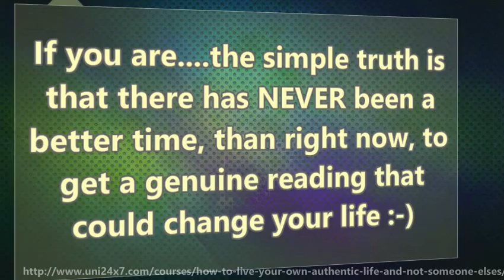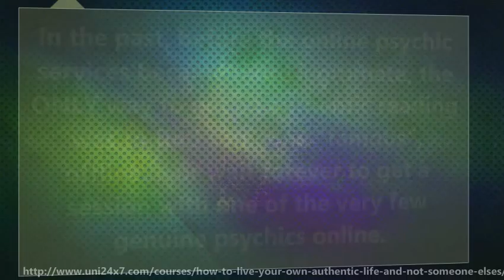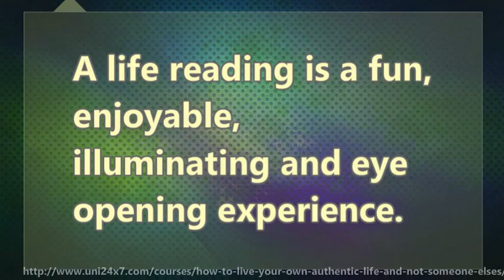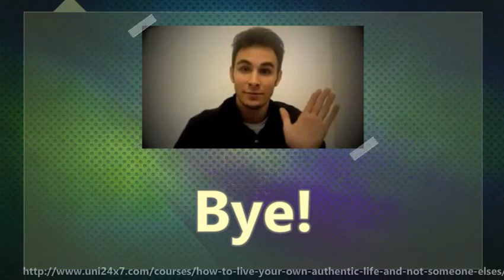How To Live Your Own Authentic Life And Not Someone Else’s